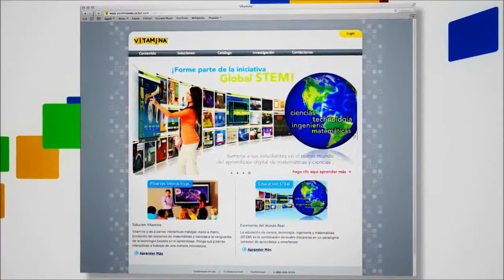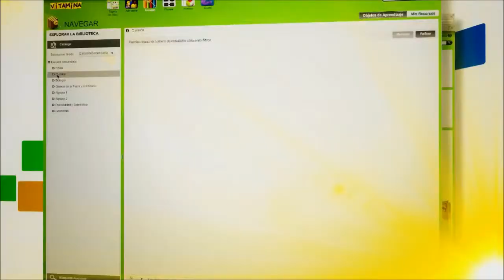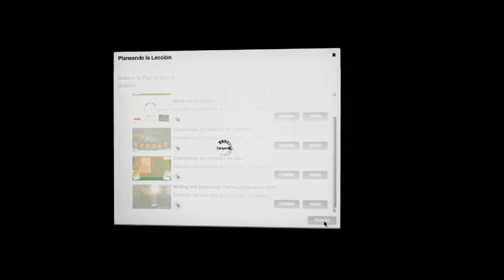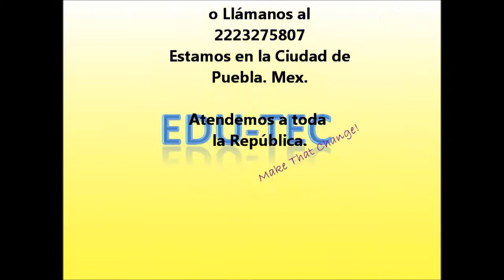800 formas de aprender en la escuela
Ahora puedes hacer tus prácticas de ciencias de manera interactiva, con VITAMINA, sólo en Edutec.